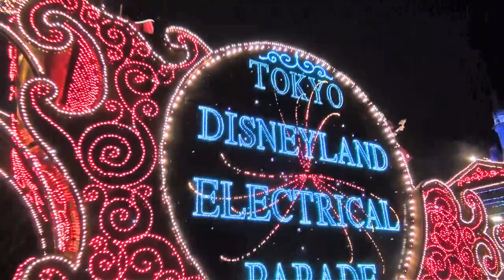TDL 「30周年シンデレラ城とエレクトリカルパレード・ドリームライツ」 Ver.2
30周年の東京ディズニーランドのエレクトリカルパレード・ドリームライツ
小雨で強風が吹いていたので、中止を心配しました　が、やってきた時は感激でした。
今回は、フロートの後ろ姿と「30周年デコ・シンデレラ城」のツーショット？まで撮影してみました。